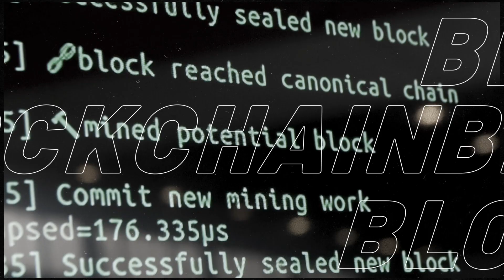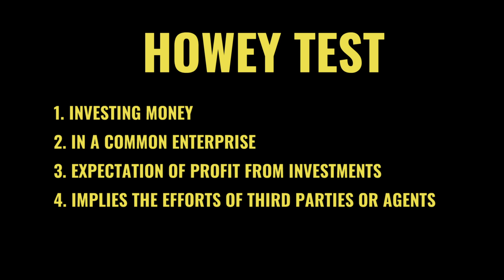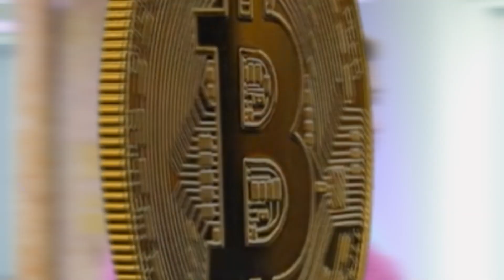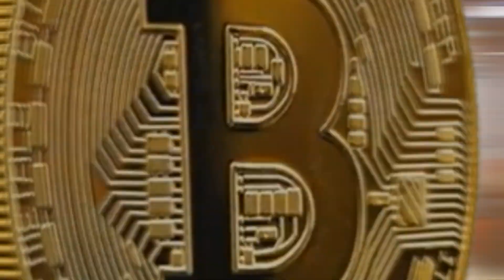Utility vs Security tokens | TON, Bitcoin, Ethereum | Token Stories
In today’s issue we will compare the features of Utility tokens vs Security tokens. We will ask why Pavel Durov's TON project was shut down while other projects were given the "green light" We will examine how regulators in different countries have approached crypto and see how scammers have evolved to bypass these new regulations. We will explain the similarities and the important differences between Bitcoin (btc, bitcoin), Ethereum
(ethereum ) and other cryptocurrencies.

Finally we will address some of the technological issues that blockchain has faced. All this and a whole lot more in this new issue of " Token Stories"

Time Codes:
00:00-Introduction
01:20- Previously in "Token Stories"
02:45 - Why Pavel Durov's TON project was shut down?
02:57-Utility Token
04:25-SECURITY TOKEN in simple words
06:35 - UTILITY TOKEN
09:35- the technological problems of the blockchain